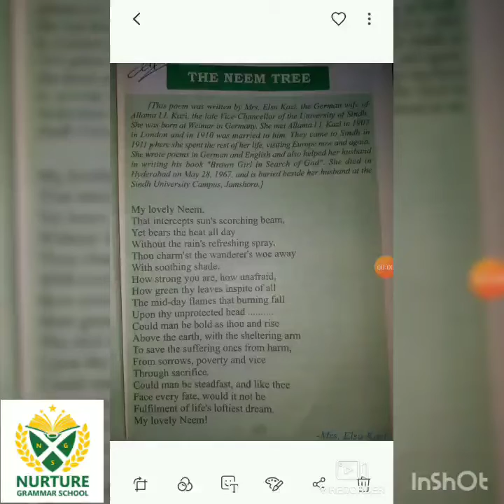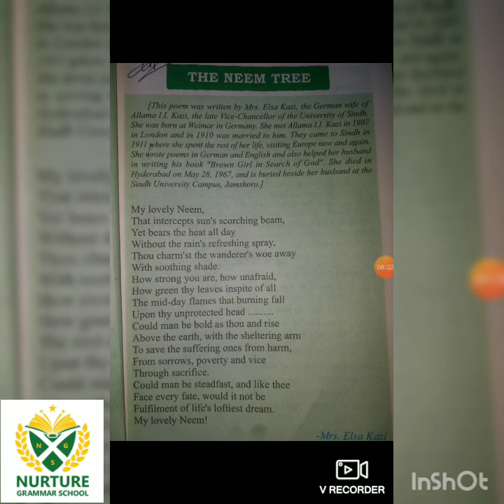ENGLISH | Lecture IV | VIII,IX